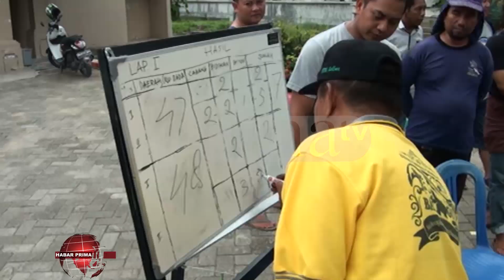Festival Balogo Meriahkan Harjad Prov Kalsel ke 68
Kabid Kebudayaan Disdikbud Kalsel - Ahmad Subakti wayah ditakuni  berharap/ melalui event Festival Balogo/  permainan tradisional ini akan terus diminati wan dimainkan warga/ khususnya generasi milenial nang wayah ini lebih meminati permainan modern///